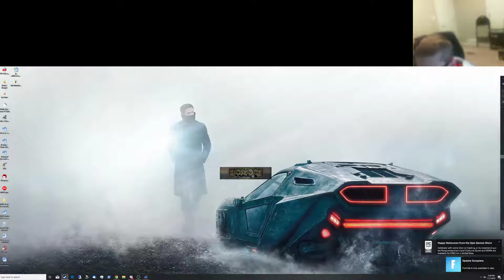Bioshock pt 2